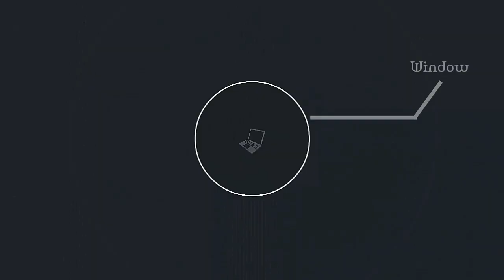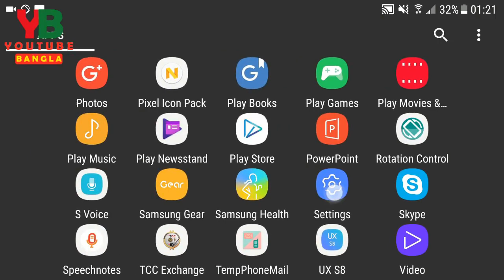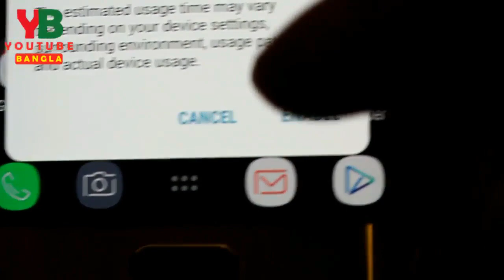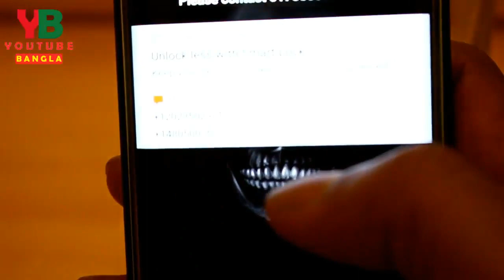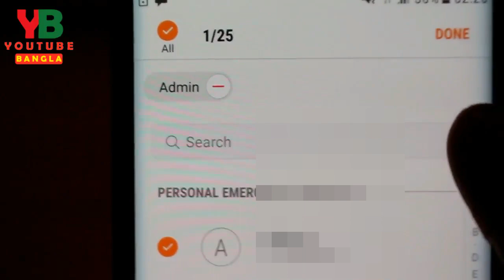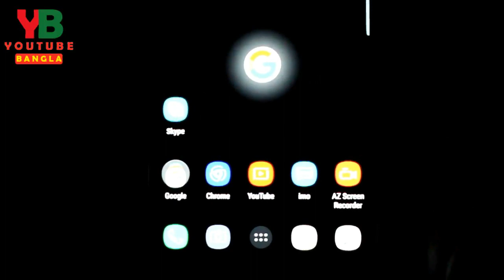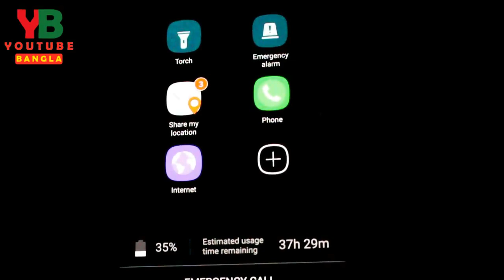৩টি ইমারজেন্সি সেটিং সবার জানা দরকার 3 Emergency Secret Setting Every Android User Must Know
Did you know every android phone contain some setting for your Emergency and Its really important to know for you. What would happen when you lost your phone or what can you don if your battery backup is low or how to set your phone in survival situation ? Lets know how to enable these setting what would be really helpful for you .